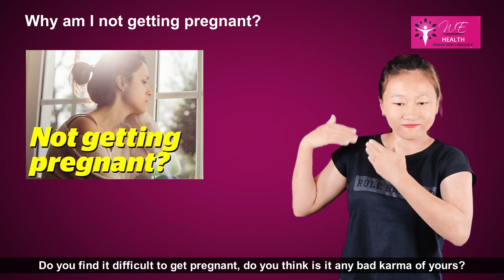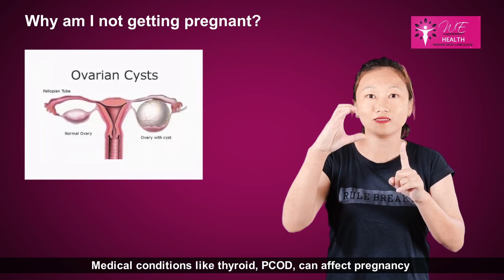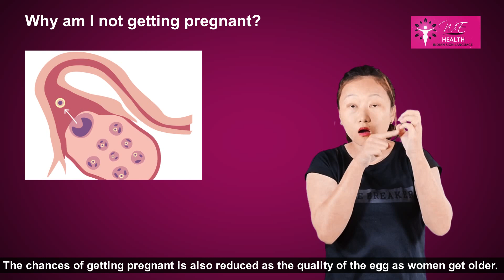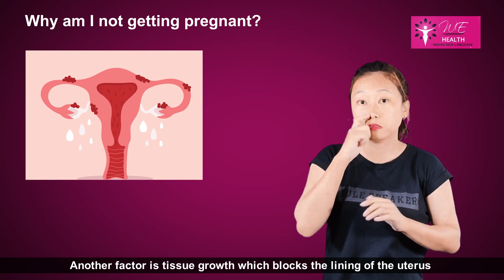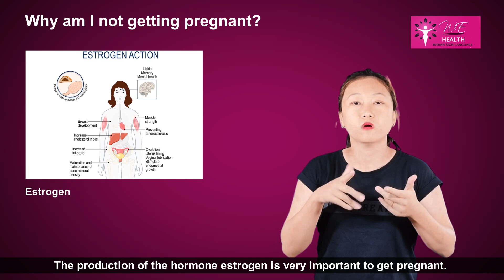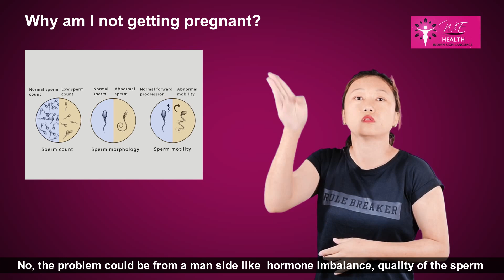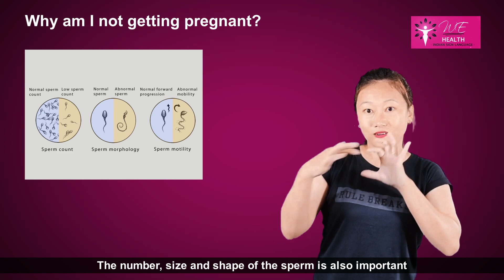Why am I not getting pregnant?